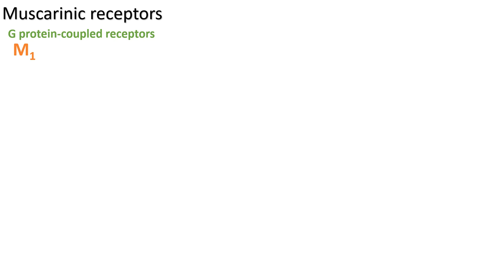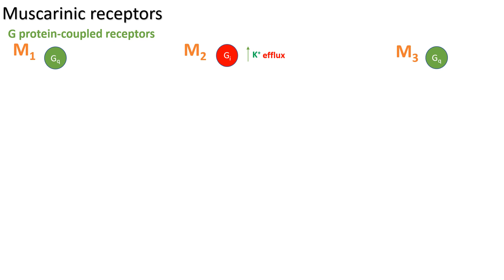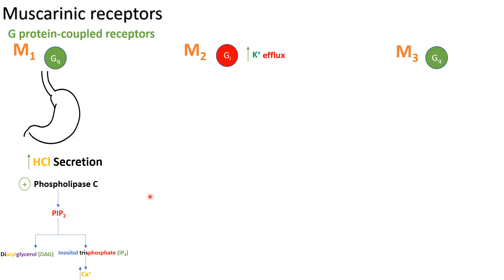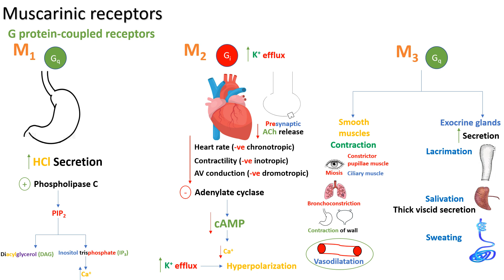Muscarinic receptors - in Arabic